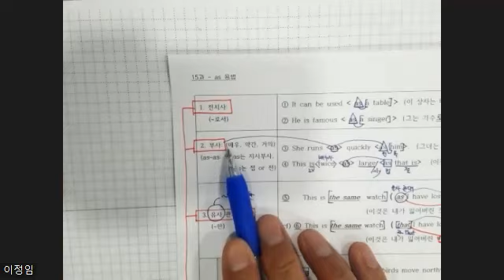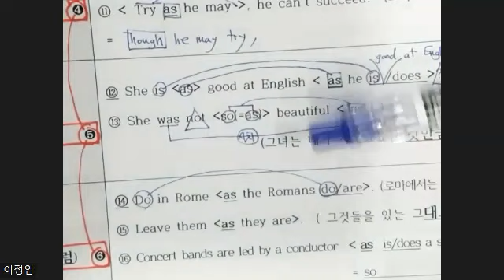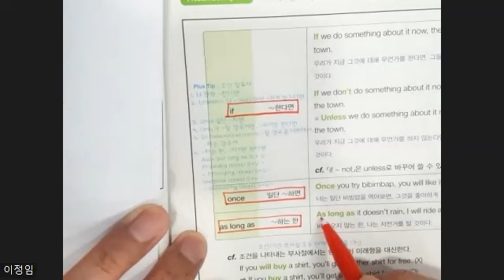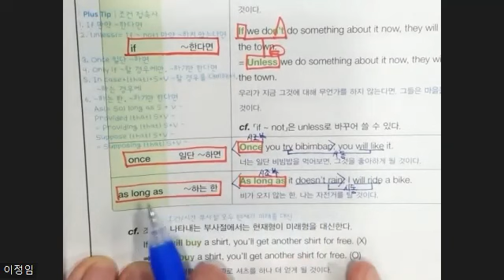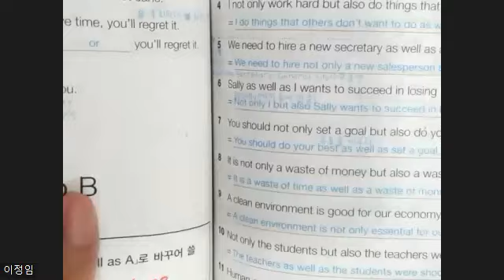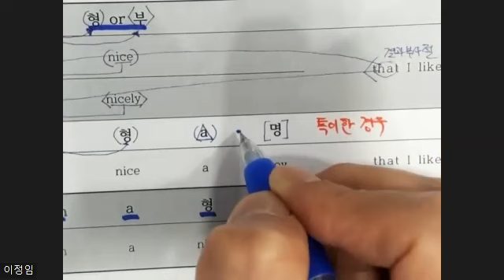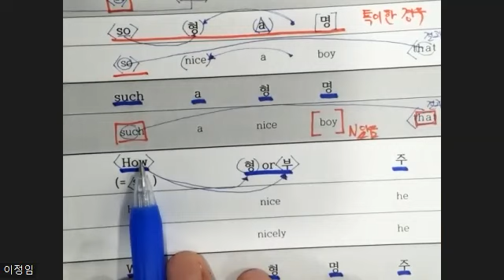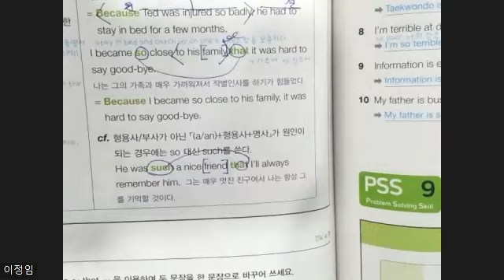3월22일 수 중3